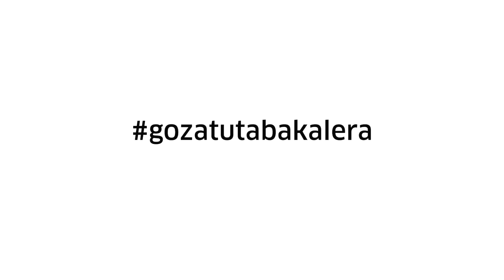EIECINE: Valeria Fernández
Valeria Fernández zuzendariak aipamen berezia jaso zuen Orona epaimahaiaren eskutik Zinema Ikasleen Nazioarteko XV. Topaketan.

La directora Valeria Fernández recibió la mención especial del jurado Orona en la XV. edición del Encuentro Internacional de Estudiantes de Cine.